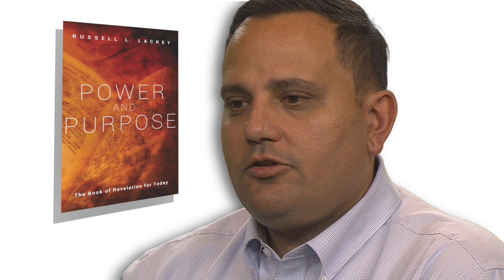Pastor Lackey releases new book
Grand View campus pastor Russell Lackey has written a new book, Power and Purpose, to help people better understand and explore the Book of Revelations.